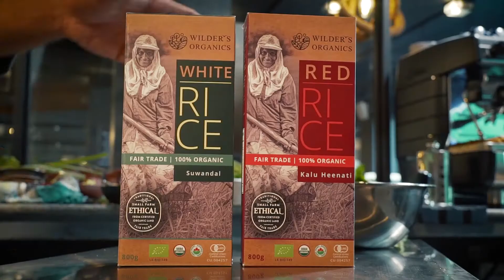Wilder's Kitchen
Wilder’s Kitchen is probably a one-of-its-kind take-away and dine-in restaurant in Sri Lanka that’s dedicated to wholesome, authentic Sri Lankan food – with a twist. Indulge in dishes cooked to perfection by our in house Chef. Fruits and veggies from our certified organic lands and the best of ingredients to assure freshness and deliciousness!
Visit us with your friends or family for dine-in at 445, Nawala Road, Rajagiriya from 9.00 am - 9.00 pm. You can place your orders to be delivered to your doorstep too.